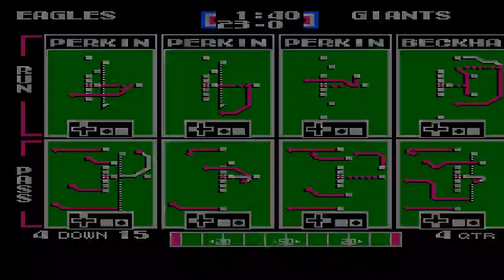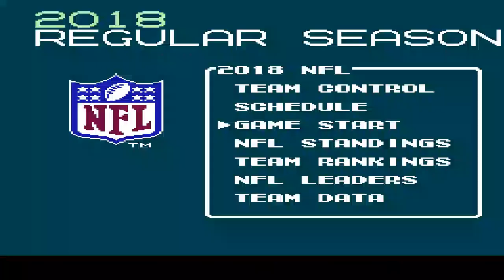Pablo Plays - Tecmo Super Bowl 2018 (NES) - WEEK 15 - BACK TO WINNING